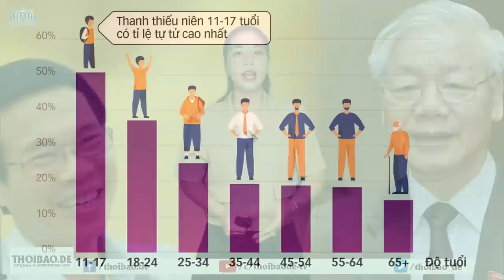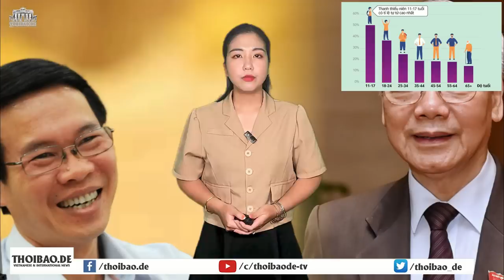Xử phạt cha mẹ ép con học tập có chấm dứt được tình trạng trẻ phải học quá tải hay không?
Tình trạng học sinh bị ép học quá mức đã trở thành quốc nạn ở Việt Nam. Nhưng nguyên nhân của tình trạng này không phải chỉ đến từ cha mẹ. Vậy nên chỉ xử phạt cha mẹ thì cũng không thể giải quyết được vấn đề.